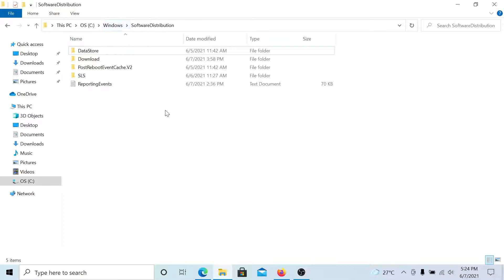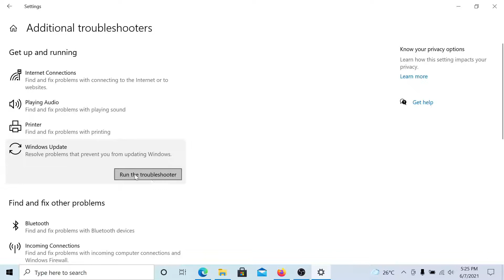Fix Windows Update Error 0xc1900403 on Windows 11/10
Error 0xc1900403 can occur on a Windows 11/10 computer when running Windows Update. The error states – There were problems installing some updates, but we’ll try again later, If you keep seeing this and want to search the web or contact support for information, this may help – 0xc1900403.

The log files may display the following error message:

0XC1900403 – MOSETUP_E_UA_CORRUPT_PAYLOAD_FILES

To resolve this issue, you need to do the following in sequential order:

1] Reset Windows Update related folders

2] Use Windows Update Troubleshooters

3] Run Windows Update again

4] Use the Standalone Installer or Media Creation Tool

Timecodes:
0:00 Intro
0:25 Reset Windows Update folders
0:51 Run the Windows Update troubleshooter
1:11 Run Windows Update again

To read a detailed article on The Windows Club,